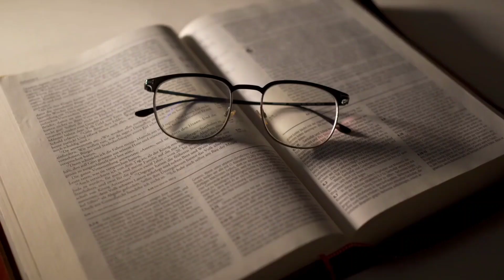खुद को बदलो दुनिया अपने आप बदल जायेगी | motivation video by Sandeep maheshwari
harshwardhan Jain
Jeet Fix motivation in Hindi
JeetFix Owner
Jeet Fix Status in Hindi
JeetFix Study Motivation
Jeet Fix motivation Video download
JeetFix YouTube
best motivation video 2.0m